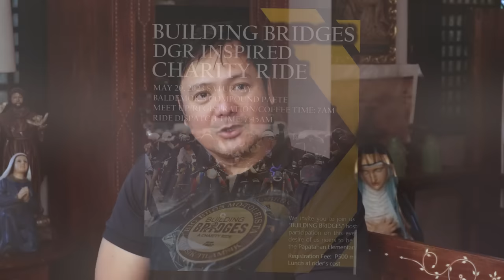Mga gawang images ni Leandro Baldemor kalat na sa Pilipinas! | Morly Alinio